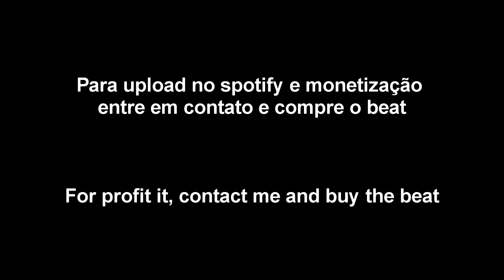[FREE] Kayblack x Sidoka x Kyan x Guitar Type Beat - Sonhos (prod. KJBeats)